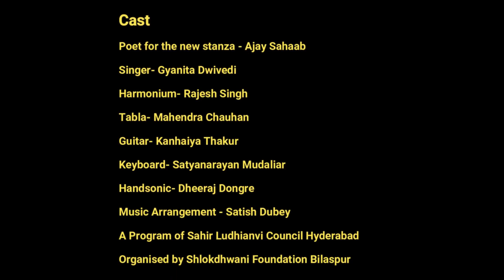Yehi Woh Jagah Hai cover| Yeh Raat Phir Na Aayegi NEW STANZA Alfaaz aur Awaaz KORBA CONCERT 6/3/22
Yahi wo jagah hai ,yahi wo fizaayen Ye Raat Phir Na Aayegi Asha Bhosle
bollyoldsongs bhoolebisregeet NEW STANZA BY POET AJAY SAHAAB AND SINGER GYANITA DWIVEDI
ORIGINAL CREDITS  ASHA BHOSLE ,O P NAYYAR AND S H BIHARI
LYRICS NEW AND OLD BOTH
नया  स्टैंज़ा --अजय सहाब
यही है वो गुलशन ,यही फूल सारे
यहीं हमने  देखे थे ,चाहत के सपने
ये ख़ामोशियाँ ,ये पेड़ों  साये
ये शाहिद थे सारे ,  मुहब्बत के अपने
वही वादियां  है  वही हैं हवायें
यहीं पर कभी आप हमसे मिले थे

यही वो जगह है, यही वो फ़िज़ायें
इन्हें हम भला किस तरह भूल जायें
यही  वो जगह है .

यहीं पर मेरा हाथ, हाथों में लेकर
कभी ना बिछड़ने का, वादा किया था
सदा के लिये हो गए हम तुम्हारे
गले से लगा कर हमें ये कहा था
कभी कम ना होंगी हमारी वफ़ाएं

यहीं पर वफ़ा का, नया रंग भर के
बनाई थी चाहत की, तसवीर तुमने
यहीं की बहारों से, फूलों को चुन कर
संवारी थी उलफ़त की, तक़दीर तुमने
वो दिल आपको याद कैसे दिलायें ?